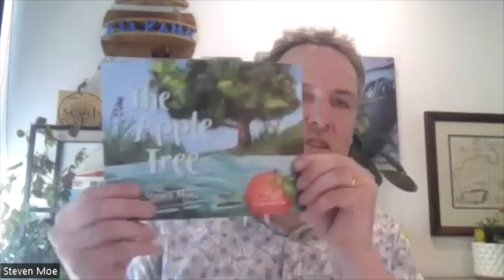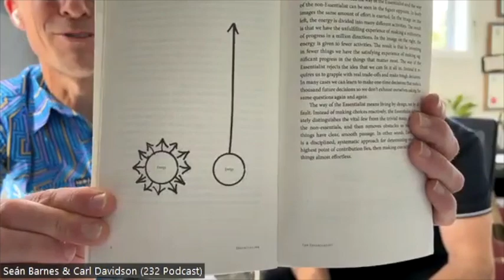Seeds Conference: Books and The Apple Tree: Kauri Room 2, session 3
Sean Barnes & Carl Davidson of the 232 Degrees Podcast, a podcast about books, and they have a discussion about why they matter and will also be talking with Steven Moe about a book he is releasing to coincide with the Seeds Impact Conference called The Apple Tree.

This was a session at the Seeds Conference in October 2023.  or at seeds podcast